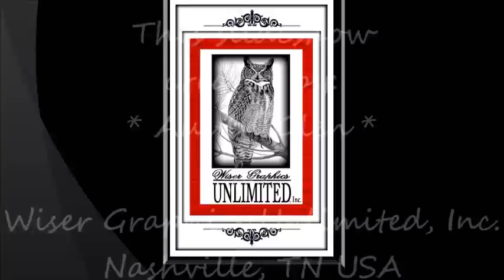John Conlee - I Can't Stand To Watch My Old Flame Burn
One of the most respected vocalists to emerge during the urban cowboy era, John Conlee was known for his superb taste in material and his distinctively melancholy voice. Here John performs a traditional country shuffle, a song-style that is quite rare wthin his vast body of recorded material. However, it is a style that suits him well, and he scores yet another home run with the bases loaded. N-Joy! ~oO(♪)Oo~